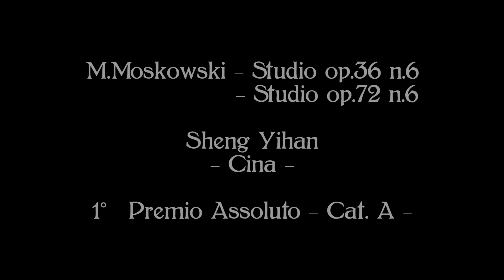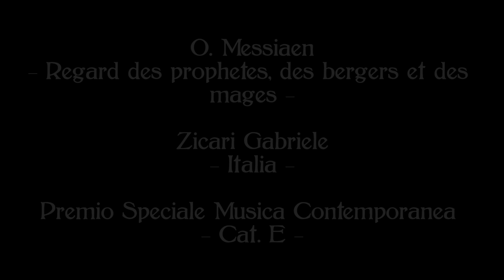Città di Barletta Competition 2019 - 2° Galà Concerto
"2° Galà - Concerto" - Rassegna Cameristica Internazionale dei Vincitori Assoluti del 29° Concorso Internazionale per Giovani Musicisti "Città di Barletta"

Video: Michele Rutigliano, Francesco Diniccolo, Gianni Guglielmi